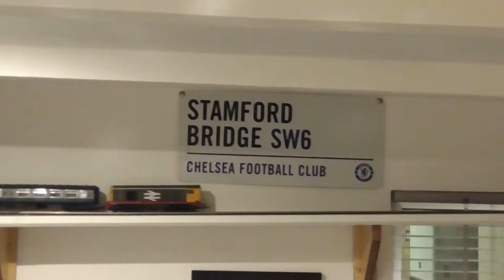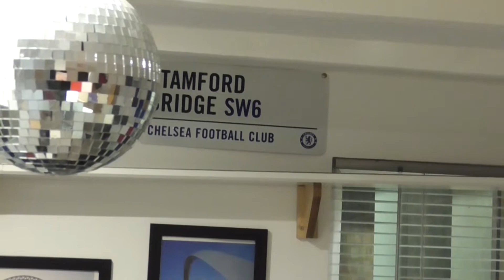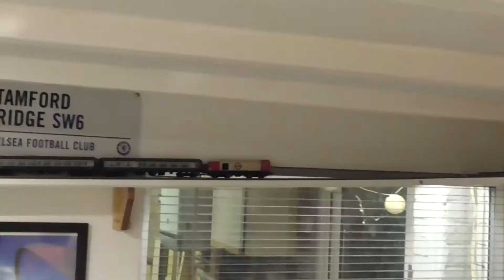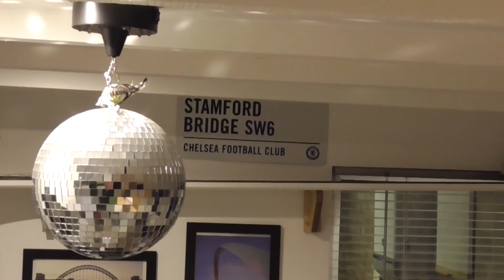The Month Of Diesels - Week 4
The month of diesels week 4 is celebrating the return of Class 58 diesel locomotives in preservation to run on heritage railways which is why we brung out our homefleet class 58 58001 into the line up but Unfortunately the locomotive failed and did not run same with visiting Freightliner class 66 66546 due to not functioning on the the DCC.

Visiting 00 Gauge Locos From Tierney Model Railway.

BR Green Class 16 Diesel Loco
BR 80s Special Green Class 45 "Peak" 45106
BR Green Class 46 "Peak" D193

Visiting 00 Gauge Locos From Gainsborough Road.

Railfreight Class 56 56064
Sector Grey Class 31 31160 "Pheonix"
Cotswold Rail Class 47 47200 "The Fosse Way"
GBRF Class 66 "Wolverhampton Wanderers"

Visiting 00 Gauge Locos From Stockfield Parkway.

Sector Grey Class 37/9 37905
Underground Class 20 20227
NSE Class 47 47715 "Haymarket" (Unable to attend)
Freightliner Class 66 66546 (Failed Due To DCC)

Homefleet Locomotives.

BR Blue Class 40 40164
Railfreight Class 20 20023
BR Blue Class 20 20133
BR Green Class 33 33008 "Eastleigh"
Railfreight Class 31 31119
Railfreight Class 58 58001
And new RES Class 47 on test 47727 "Duke Of Edinburgh's Award"